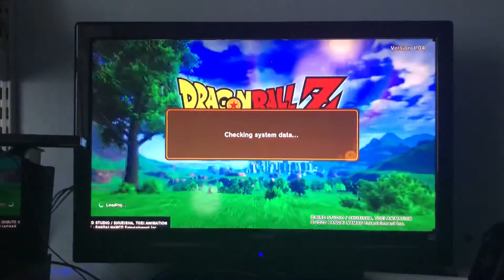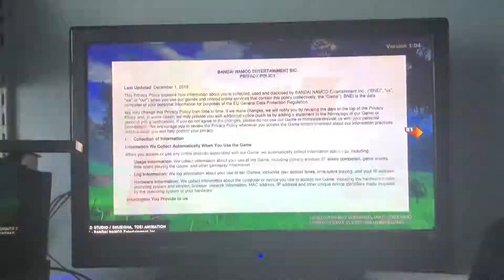Dragon ball z Kakarot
My game has been glitching and it keeps saying error and then it resets the game luckily my data from slot 1 was still there